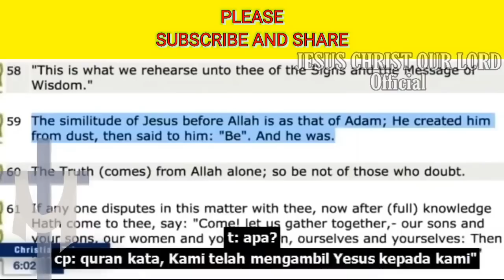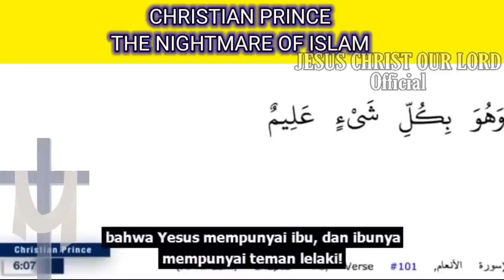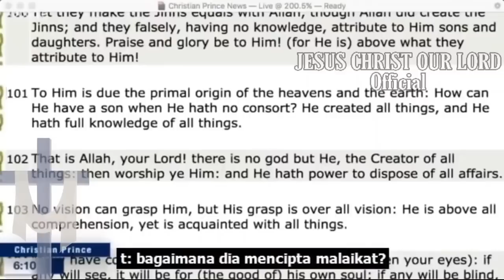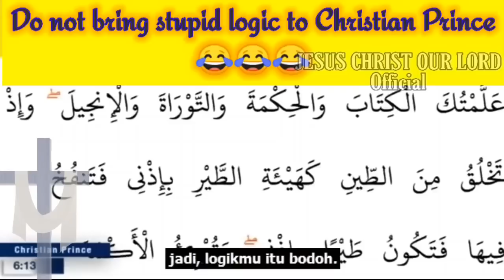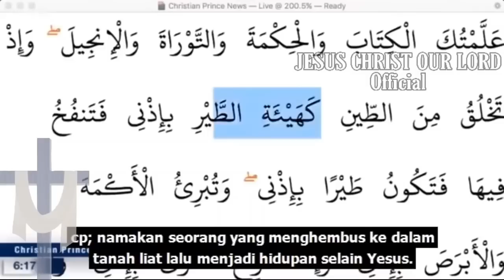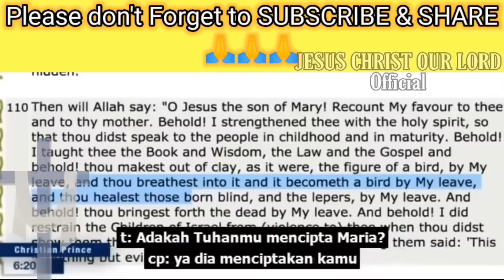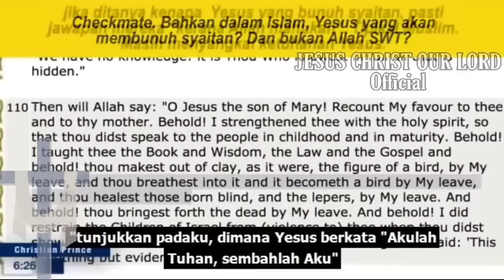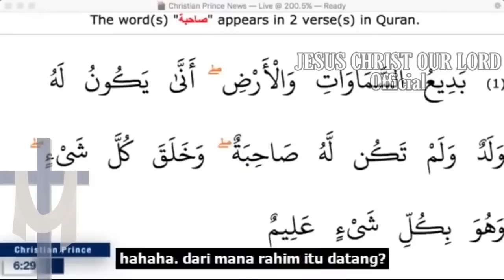Pakistani Muslim girl debate Christian Prince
Christian Prince has an endless history of debating Muslims and presenting the truth to millions of Muslims and Christians around the world. He travels to numerous countries doing sought-after seminars and applauded debates. He has generously provided the public with thousands of educational videos